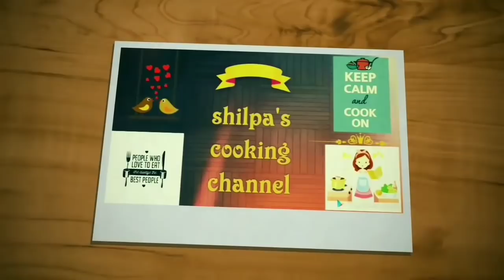हल्दी की सब्जी राजस्थानी स्टाइल में।।haldi sabji!! स्वस्थ रहने के लिए सर्दियों में ये सब्जी जरूर खाए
4 logo ke liye- haldi ki sabzi
Kachhi haldi ki sabzi banane ke liye hume chaiye:-
Turmeric -500gm
Ghee-400gm
Chopped onion-2
Green & red chili-4
Garlic-6to7 cloves
Ginger(small piece)
Hing-1/4 tsp
Rad chili powder-1 tbsp
Coriander powder-1tbsp
Salt-1 tbsp